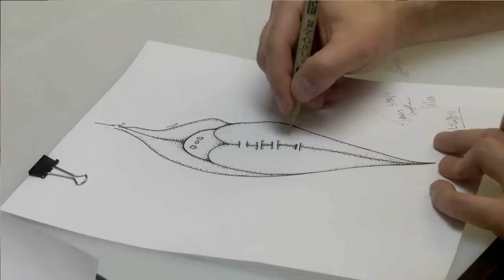Speed Drawing of a Lepidodendron leaf cushion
Lepdidodendrons were a group of lycospid trees that were prevalent around 300 million years ago in the Carboniferous period. I've been working on illustrating and identifying them from fossil records for years and here's one of my most recent drawings. Figured I'd give you all a little peak at what I've been working on with undergraduate research - one of 120+ illustrations I'm rendering. Time lapsed from about 30 minutes to 5. Hope you enjoy!